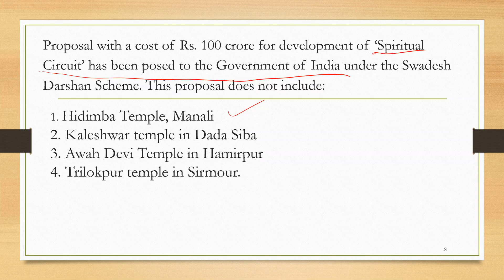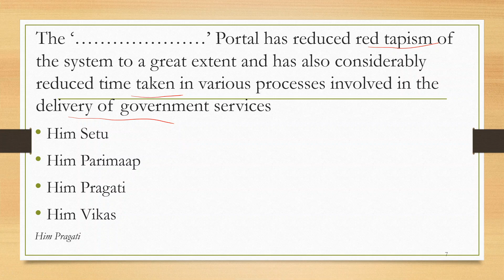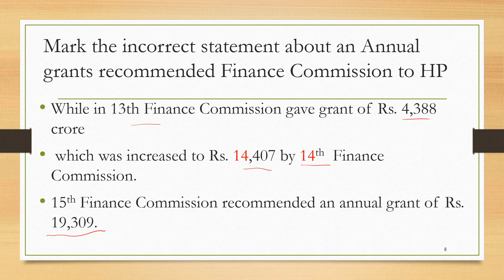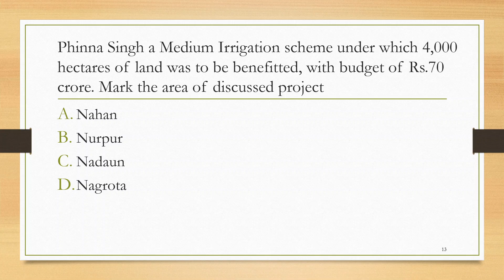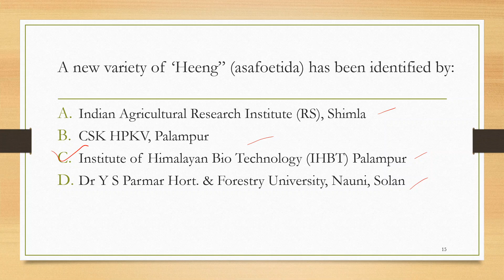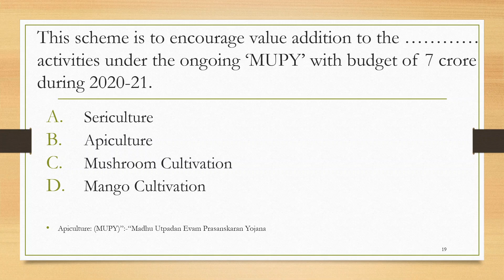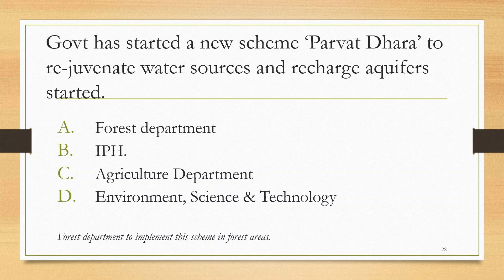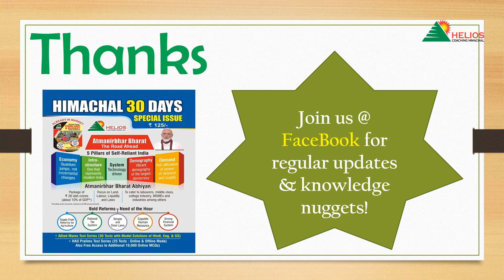HAS (Prelims) Economic Survey MCQs 2020 MCQs Video 6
This video is targeting HAS (Prelims) Exam & we cover Budget (2020) Economic Survey MCQs. This is a complete series of MCQs on Himachal Pradesh including Himachal History, Culture, Geography, Polity, Economy & Environment.
This video is suitable for HAS, Allied and Naib Tehsildar exams.This series will also very useful for TET, TGT, Clerk, Patwari aspirants. Information shall be updated & accurate.